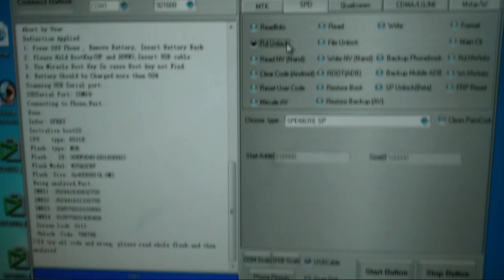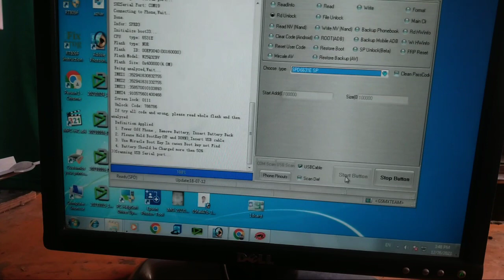e tachi mobile b105 lite v2 unlock code miracle crack 2.82/e tachi mobile reset code/azhar hf tv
e tachi mobile imei change code
miracle
miracle thunder crack